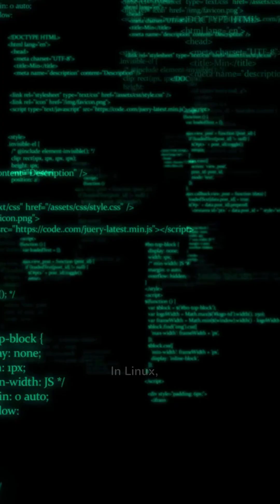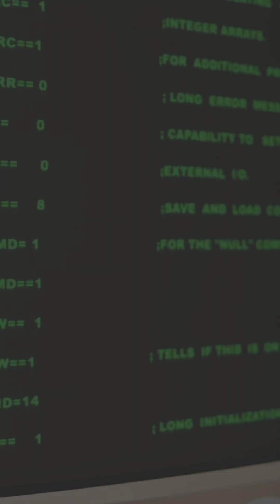Linux Extended Attributes Overview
Did you know Linux files can carry extra metadata?

Extended Attributes (EAs) let you attach custom name-value pairs to an i-node.
Perfect for ACLs, SELinux labels, app metadata, and anything your system needs.

Use commands: getfattr and setfattr to explore.